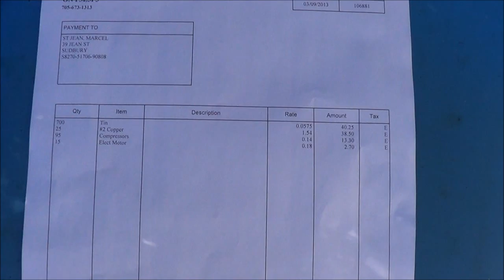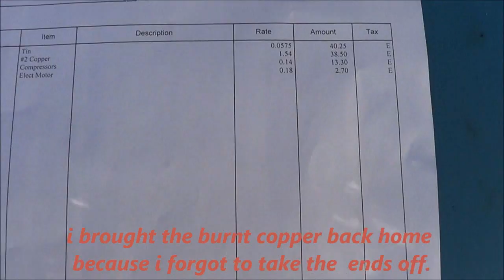Copper return Disappointment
Scrap prices have taken a DUMP